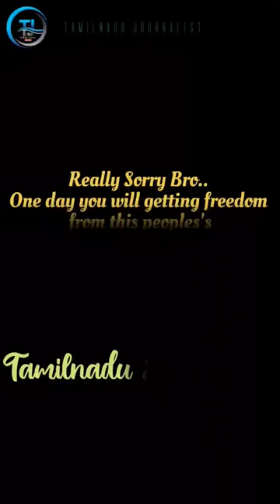Really sad about this Giants 😭😭😭 | Pain of life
Really sad about this Giants 😭😭😭 | release @tamilnadujournalist

8R9RI03whv3g3DcgV9lv1Q&s=09